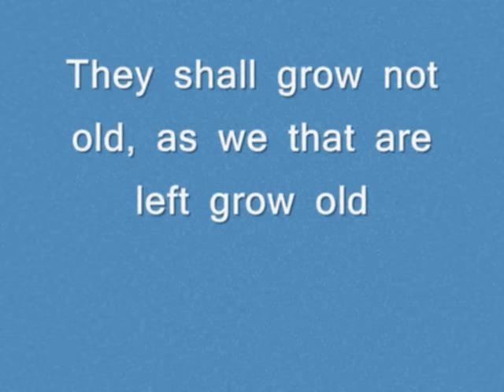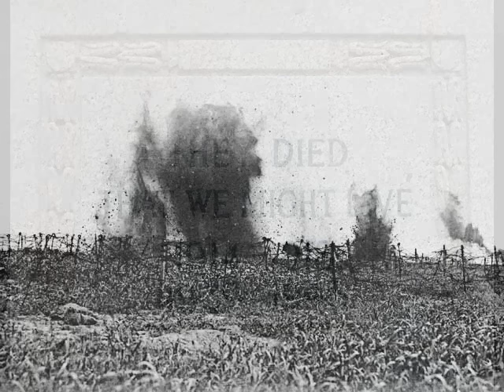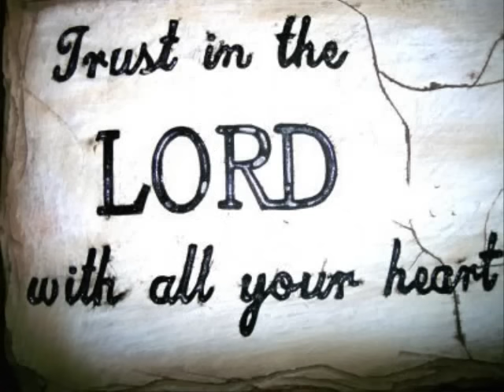Remembrance Day Canada ('Soldiers Cry' by Roland Majeau)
UPDATE: We lost our friend Robert Roswell "Ross" Wilson in May 2013 at the age of 93. Ross proudly served with the 434 Squadron in the Royal Canadian Air Force stationed in Darlington-Croft, England during WWII as a navigator on the Halifax and Lancaster bomber. Ross was a recent recipient of the Queen's Jubilee Medal and he'd be proud that this video, made in part due to his inspiration, continues to serve.
A salute to the men and women who have served and continue to serve this great country.  Although created for a Service of Remembrance we were encouraged to share it on YouTube.  Props for a wonderful song by Roland Majeau and various pictures uncovered through the power of Google.

THE STORY BEHIND THE VIDEO: I've recently been working with the youth from our church preparing for a Service of Remembrance on November 7, 2010. I arranged for a local veteran to spend some time with the kids sharing his stories, thoughts and hopes based on his experience during WWII.  In that hour he spent with us he represented thousands of soldiers who are no longer with us to share their stories - in doing so he continues to serve admirably and do them all proud.

This video is dedicated to all of our veterans and our new friend Ross - at 90 years of age, he's a real inspiration!